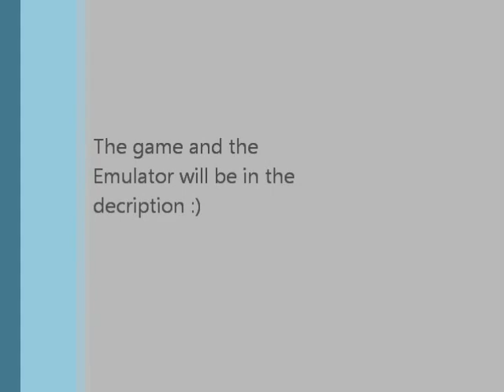Lets Play! 007 Ep.2 The World is Not Enough- Such an Experianced Spy